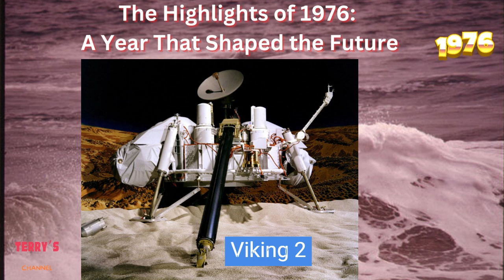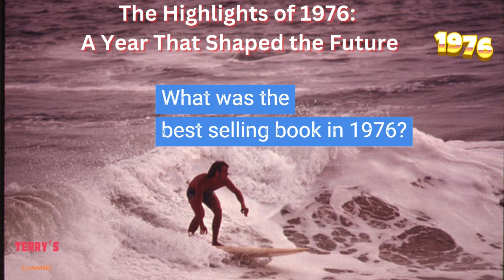The Highlights of 1976, A Year That Shaped the Future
1976 was a landmark year for the computer/tech field. Cray-1, the world’s first commercial supercomputer, was released this year. It was also this year that Steve Jobs and Steve Wozniak founded Apple Computer Company.